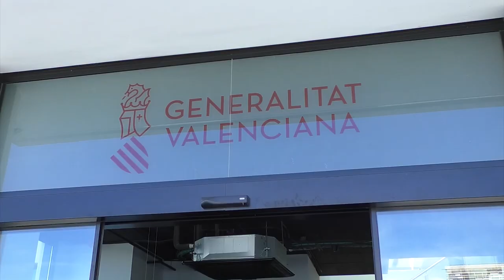Jornada de inicio de actividad de Distrito Digital 5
El president de la Generalitat, Ximo Puig, clausura la jornada de inicio de actividad de Distrito Digital 5 y, posteriormente, visita sus instalaciones en el Puerto de Alicante. Al acto también ha asistido la consellera de Innovación, Universidades, Ciencia y Sociedad Digital, Josefina Bueno